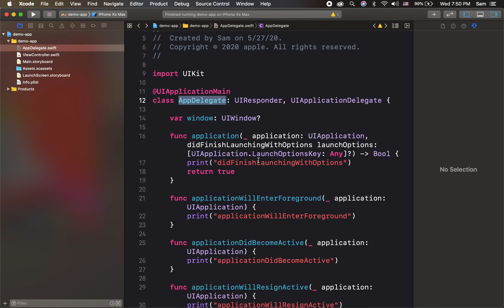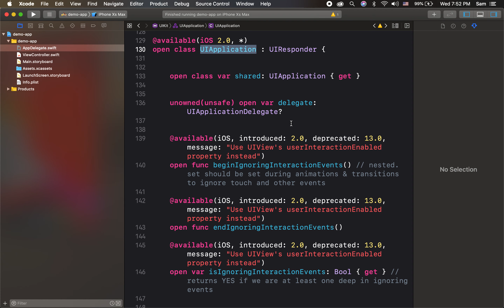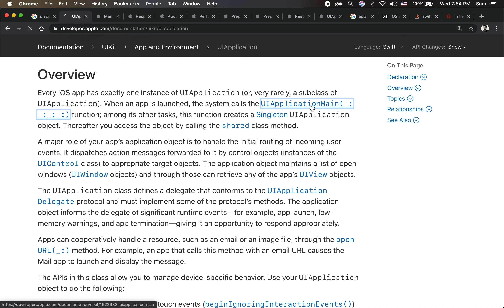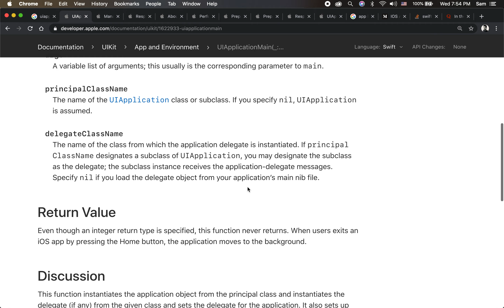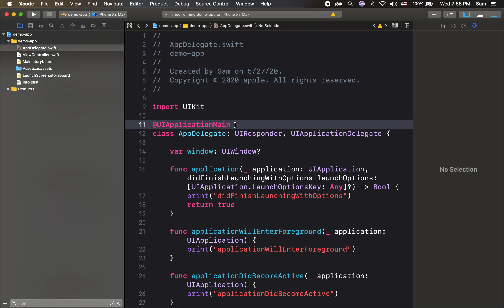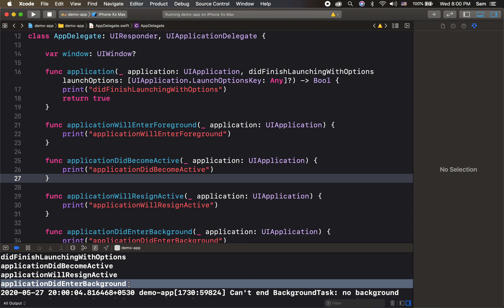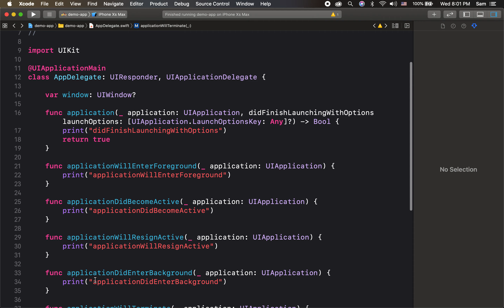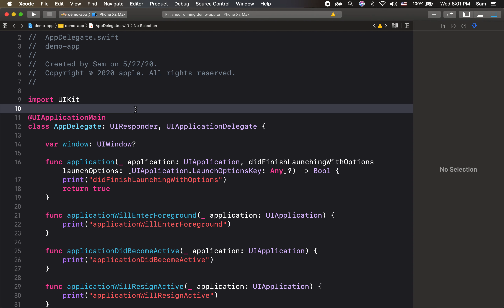iOS application life cycle in Tamil | Learn iOS app development | UIApplication and AppDelegate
This demo explains about how an application will be launched and what are the states are there in the application. How app delegate is used to respond the main application's notifications.
This video explains app life cycle in tamil.

- didFinishWithLaunchingOptions
- willEnterForeground
- didBecomeActive
- willResignActive
- didEnterBackground
- willTerminate